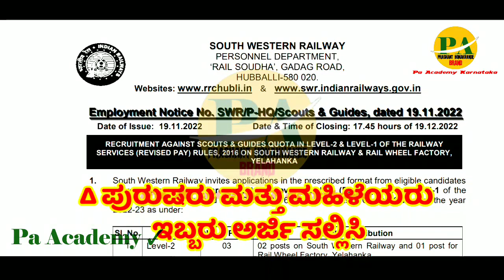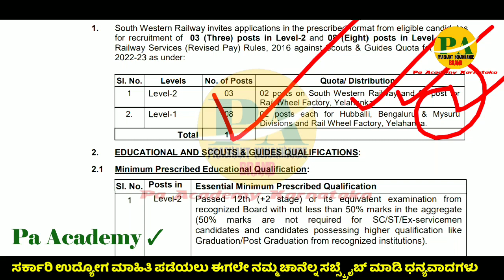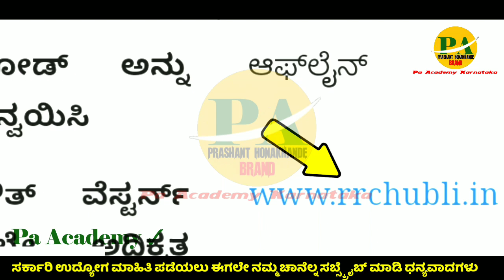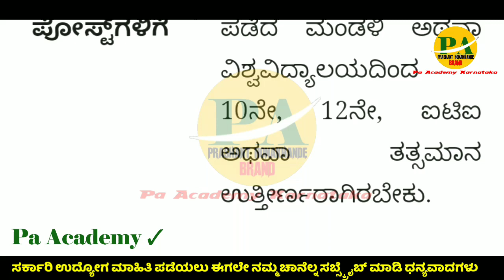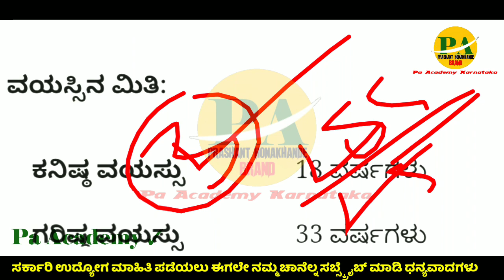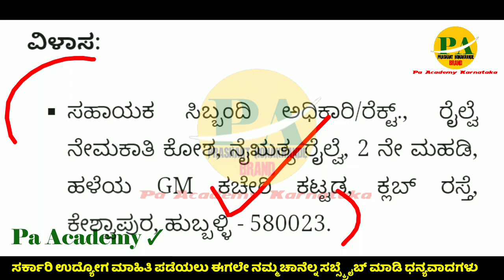014 Karnataka Railway Department Jobs Recruitment |Hubli Bengaluru Mysore Railway Jobs |rrc Jobs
014 Karnataka Railway Department Jobs Recruitment |Hubli Bengaluru Mysore Railway Jobs |rrc Jobs
Karnataka Railway Department Govt Jobs Recruitment